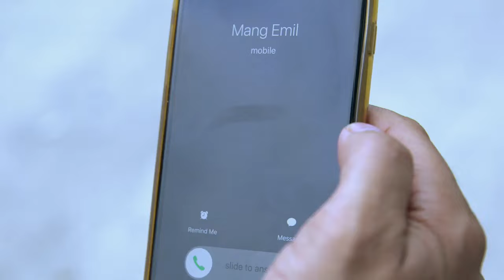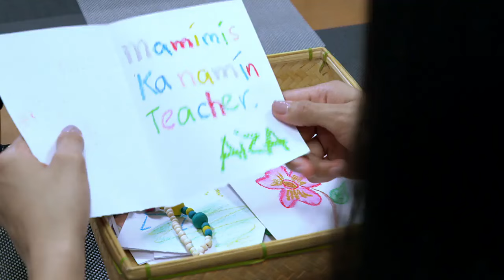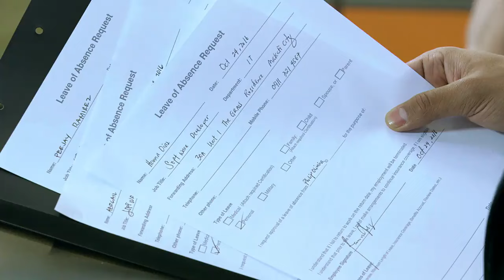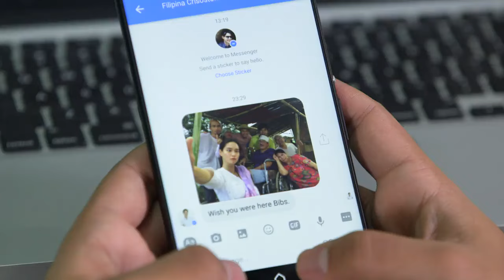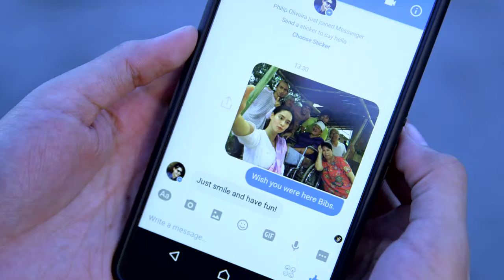Full Episode 109 | Be My Lady English Dubbed